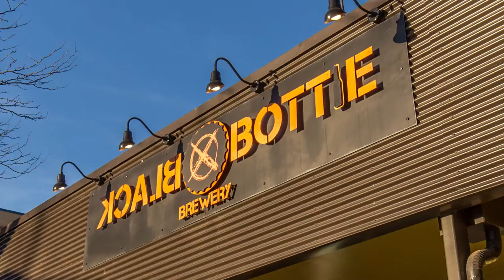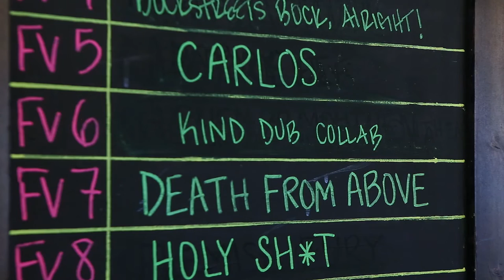Black Bottle Brewery Collaboration - Kind Dub IPA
Black Bottle Brewery and Kind Dub teamed up to brew "Kind Dub IPA" to coincide with the release of the new album "Year Of The Dragonfly".

Huge thanks to BBB for inviting us into the brew house for a day!! Come have a cold one at the release show this Saturday (11/12) at Hodi's Half Note!!